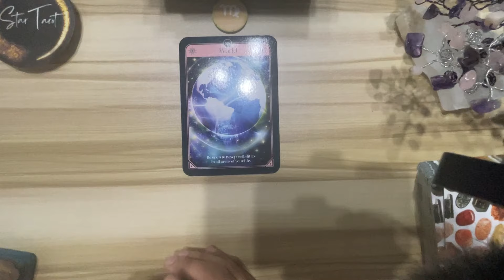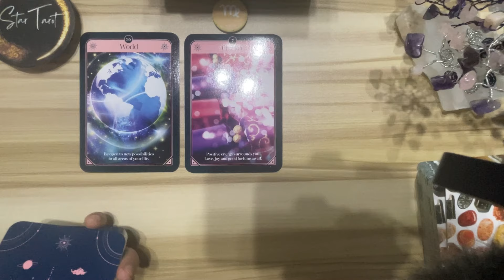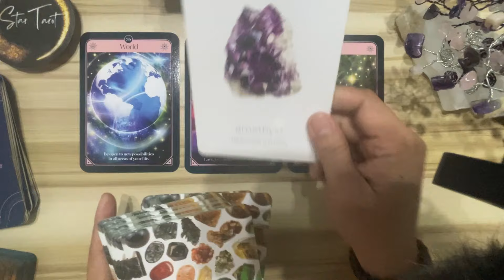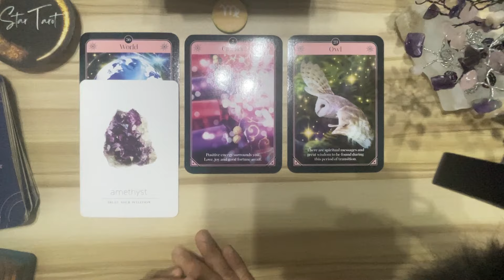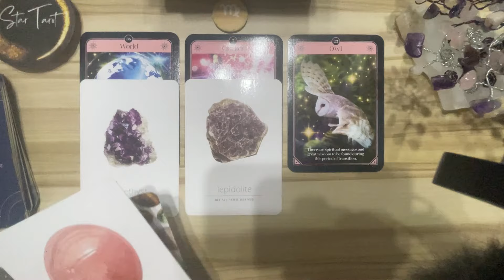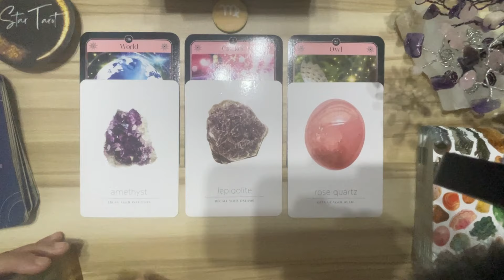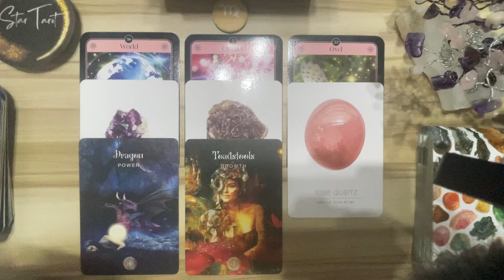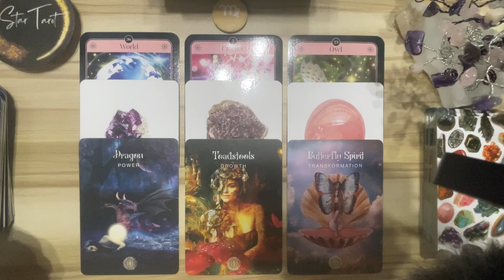Ang ganda nito Virgo! ♍️VIRGO✨😇 April 2024🔮| Tagalog Oracle Messages Reading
Hello beautiful soul! I hope you enjoyed your April 2024 Tagalog Oracle Messages Reading. I appreciate your support! Blessings, love and light! 🙏❤️